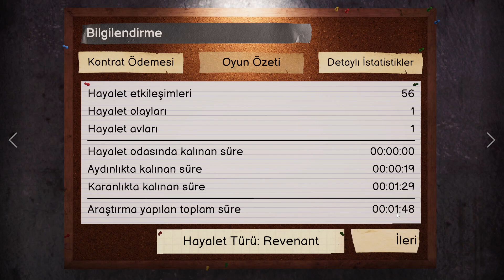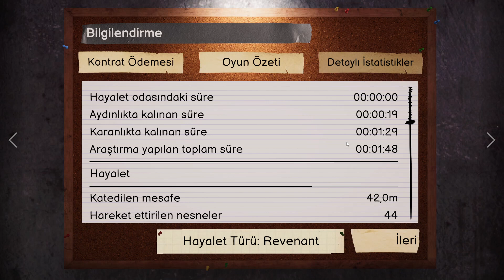Kabus modunda hayaleti keşfetme rekoru kaç dakikaydı * Phasmophobia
Bu videomda kabus modunda hayaletin türünü en hızlı şekilde tespit edip tek parça halinde evden çıkarak yeni bir rekor denemesi yapıcam bakalım neler olucak. Sahi en hızlı bulan kişi kaç dakika da bulmuştu? 😁

iyi seyirler..✋🏼🙂